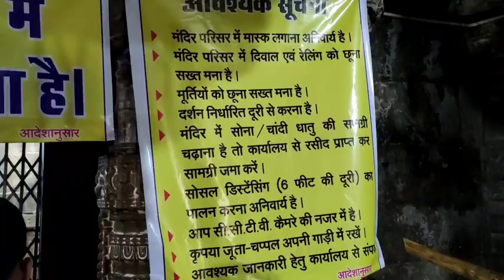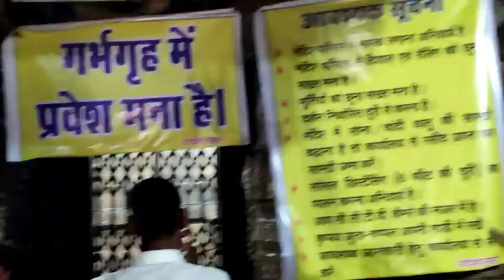jaimahadev श्रावण माह स्पेशल ।। अनेकों शिवलिंग दर्शन ।। जय भोलेनाथ ।। R. World Creãtion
Shravan maah k liye video jisme hum aneko jagah ke shivling darshan karenge jaise - shivkokdi, kodia, durg , Rajim, Champaran ,Bhuteshwar mahadev gariyaband , Bhoram dev , Amarkantak  ...etc..